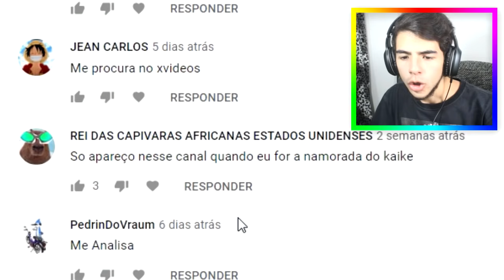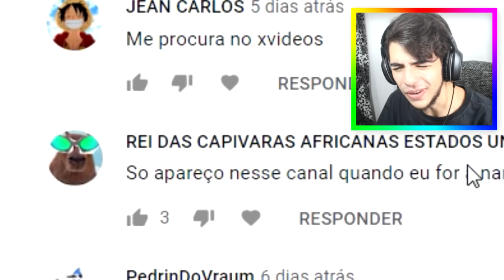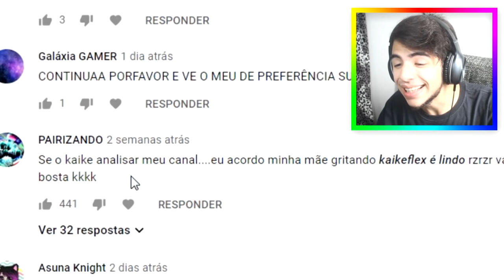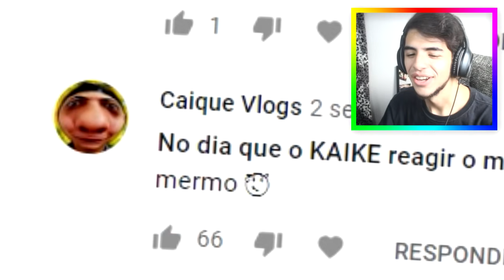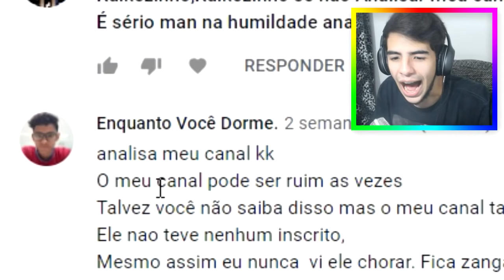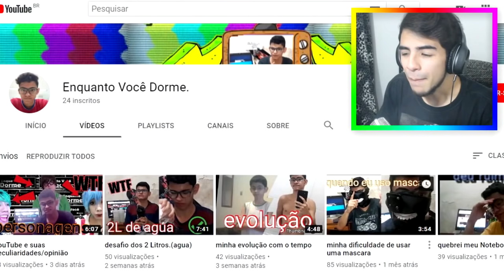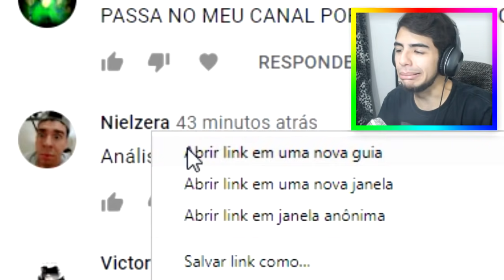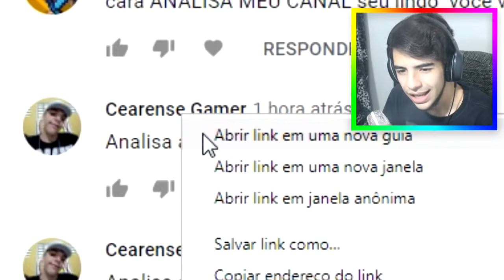ANALISANDO VÍDEOS DOS INSCRITOS #34